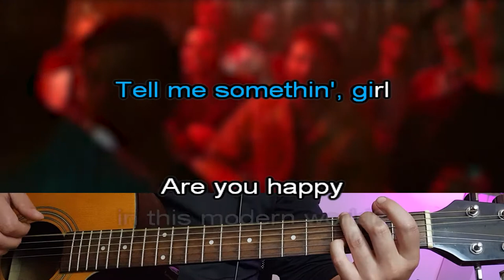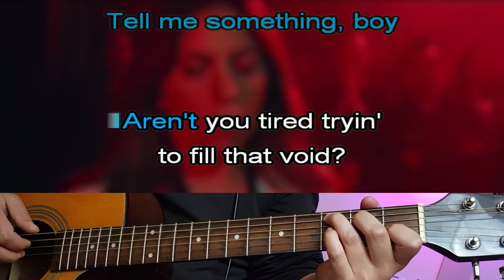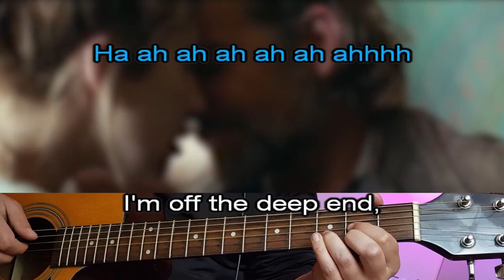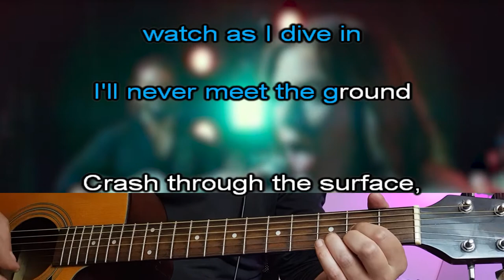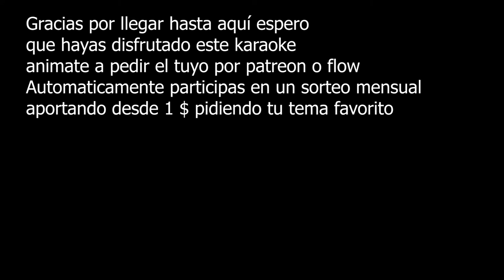(-2) Shallow - Lady GaGa - Karaoke instrumental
Shallow - Lady GaGa - Karaoke
-2 Semitonos

Desde 1 dolar participas automáticamente en un sorteo donde podrás pedir tu canción favorita